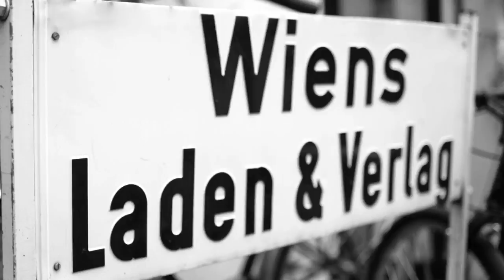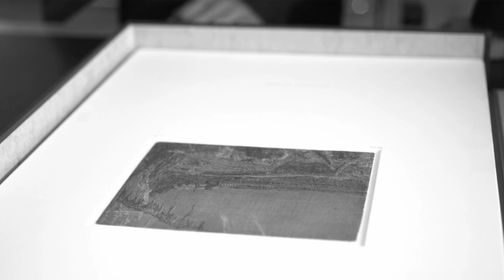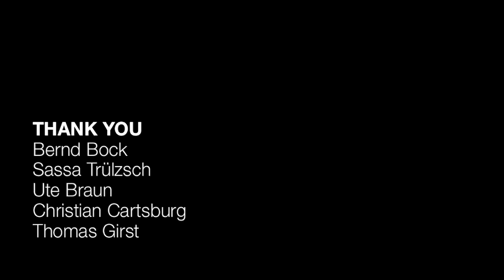Art Expedition Berlin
The world is full of interesting hot spots regarding contemporary art. Since not all of us have the possibility to go and visit all of those places, we have decided to visit some of them with a film production team. The "Art Expeditions" at Independent Collectors will take us to one city at a time, where we will join local collectors on a small tour through their environment. What are the places that inspire them most? Which galleries would they recommend to visit? And: Are there any secret spots that are not covered by the usual city guides? To add another point of view, the collector is joined by a second protagonist ...

In June 2009, collector Albrecht Kastein and artist Jonathan Monk took us on a tour to visit some of their favourite art locations in Berlin. Their vehicle: The brand new BMW 5 Series Gran Turismo. Enjoy the first Art Expedition, a distilled version of a six hour long tour through the German capital.

City: Berlin
Date: June 17th, 2009
Collector: Albrecht Kastein
Artist: Jonathan Monk
Duration: 606
Director: Tomas Leach
Production: Dorten / Emenes